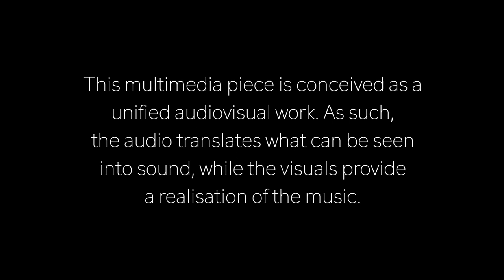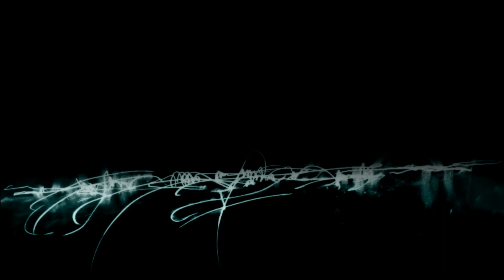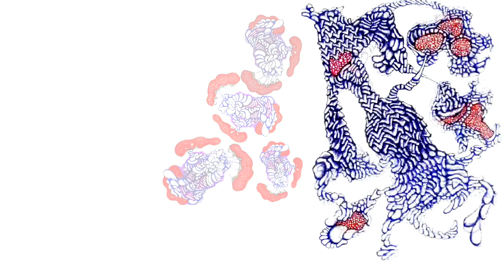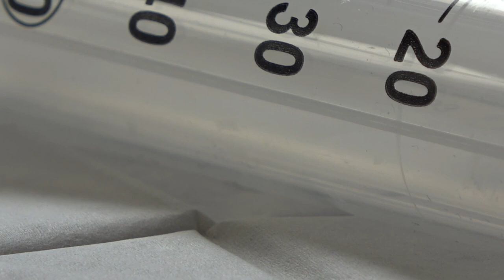Deluge • A Multimedia Performance Piece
Deluge Performance

Using performance, visual art, digital animation, poetry, and sound, the artists, performers, musician, and composer have narratively considered how the Covid-19 pandemic has fractured and shifted all of our lives on one level or another. Through the metaphorical ravishes of the pandemic, we all feel psychologically displaced to some degree or another, as we learn to exist and live our lives differently, in our newfound Covid World.

An evolving experimental performance artwork, Deluge is presented as a digital work where an atmospheric emotive sound scope inhabits the performance emotionally echoing the visual elements of the piece.

The Deluge Collective is a diverse international collaboration of artists, musicians, and writers who explore ways that expression moves between our individual artistic practices, to reveal deeper ideas of shared humanity. Underpinning the creative process is the ambition to embed disability access as a central part of our aesthetic vision.

Artists:
Rachel Gadsden
Jeremy Hawkes
Siu Fong Yeung

Composer & Videographer:
Freddie Meyers

Violin & Viola:
Emily Earl

Spoken Word Poet:
Colin Hambrook

Supported by:
Arts Council England
Australia Council for the Arts
Arts with the Disable Association Hong Kong
Disability Arts Online
Graeae Tech Fund, supported by the Paul Hamlyn Foundation
Hong Kong Arts Development Council